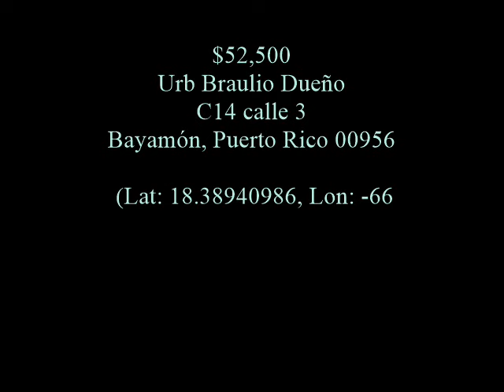$52,500 BAYAMON casas barata en Puerto Rico. Urb Braulio Dueno, Calle 3 Blq C14, Bayamon PR 00956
Casas Barata en Puerto Rico. HomePath Fannie Mae P2200QV. Urb Braulio Dueno, Calle 3 Blq C14, Bayamon, PR 00956. Comúnmente conocido como: Urb Braulio Dueño, C14 calle 3, Bayamón, PR 00956. Google

2 dormitorios, 1 baño, 630p2
Area de mapa: 297.86 m2 (.07acre)
No ubica en zona de inundación

Descripción general dirección física:
URB BRAULIO DUENO , CALLE 3 BLQ C 14
MUNICIPIO: Bayamón; Barrio: Cerro Gordo